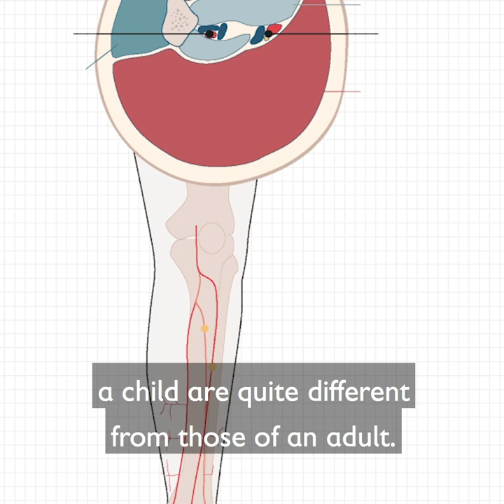Paediatric Blast Injury Partnership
Imperial’s Dr Emily Mayhew explains the thinking behind the pediatric blast injury manual created with Save the Children